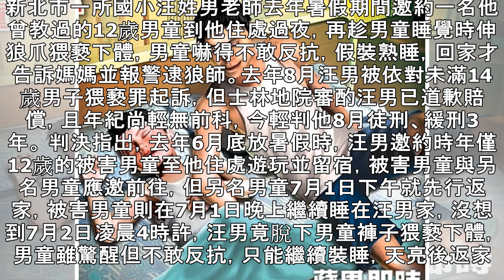狼師留宿12歲男童趁機伸狼爪 有悔意判緩刑｜蘋果新聞網｜蘋果日報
新北市一所國小汪姓男老師去年暑假期間邀約一名他曾教過的12歲男童到他住處過夜，再趁男童睡覺時伸狼爪猥褻下體，男童嚇得不敢反抗，假裝熟睡，回家才告訴媽媽並報警逮狼師。去年8月汪男被依對未滿14歲男子猥褻罪起訴，但士林地院審酌汪男已道歉賠償，且年紀尚輕無前科，今輕判他8月徒刑、緩刑3年。 判決指出，去年6月底放暑假時，汪男邀約時年僅12歲的被害男童至他住處遊玩並留宿，被害男童與另名男童應邀前往，但另名男童7月1日下午就先行返家，被害男童則在7月1日晚上繼續睡在汪男家，沒想到7月2日凌晨4時許，汪男竟脫下男童褲子猥褻下體，男童雖驚醒但不敢反抗，只能繼續裝睡，天亮後返家才向母親吐露案情。 汪男到案後坦...